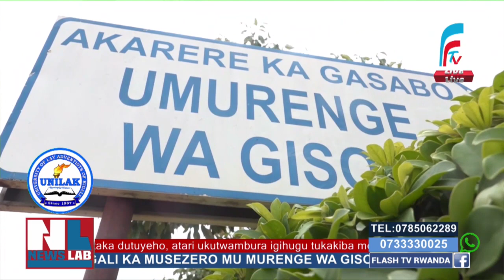Gisozi| Uruganda ruri baturage rwagati rubabujije amahwemo|Newslab